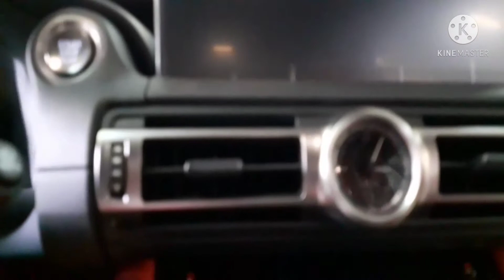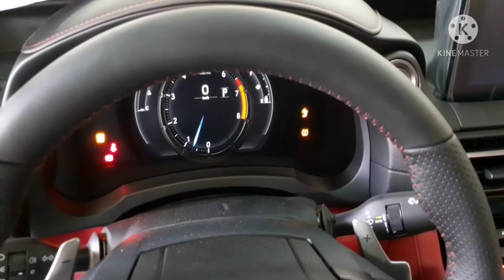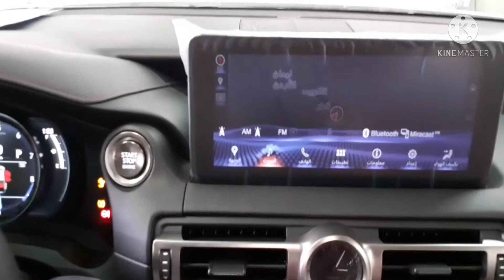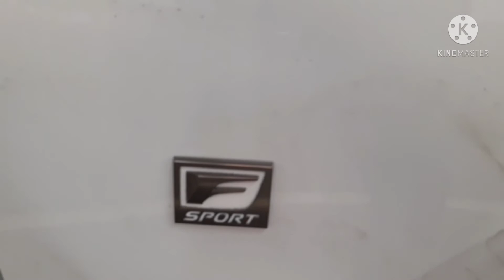IS350 2021. Just unloaded from truck. Walk around clips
This video is about walk around look of 2021 model IS350. The video taken just after unloading from truck and before carrying out pre delivery inspection.

Excellent views of IS350
New IS350
Review  IS350
Review Lexus